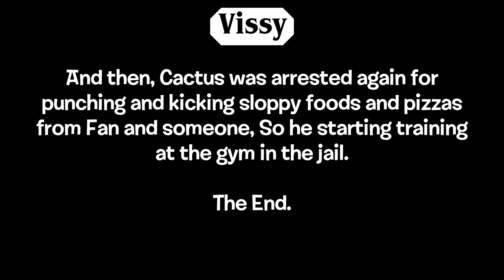Cactus Punches Fan's Pizza That Snowball Made [ANIMATION]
Since I watched the Nintendo Direct today and something enthusiastic happened, I made this!

Original Audio by NDO Champ.

NOTE: I do not own or steal any contents that aren't mine.